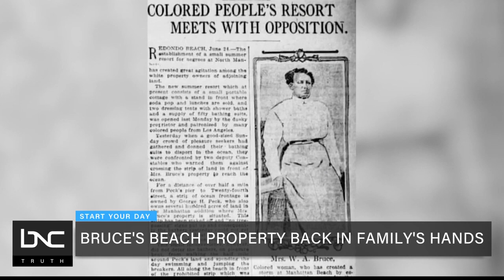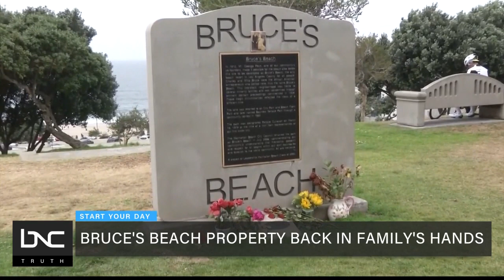Bruce's Beach Returned to Black Family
Nearly 100 years after a beachfront property in Southern California was stolen from Charles and Willa Bruce, Governor Gavin Newsom signed a bill to return it to their family and descendants.

BNC justice correspondent Candace Kelley joins "Start Your Day" with Mike Hill to discuss Bruce's Beach and other cases of reparations for Black people. Kelley says what's important is the history of media coverage, witnesses and family recollections which came forward to give evidence to the actual ownership.